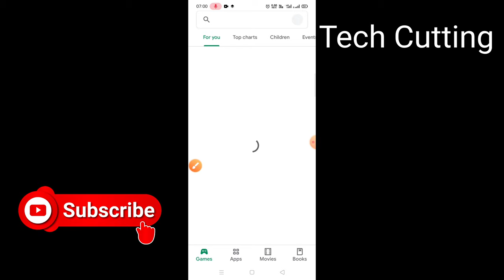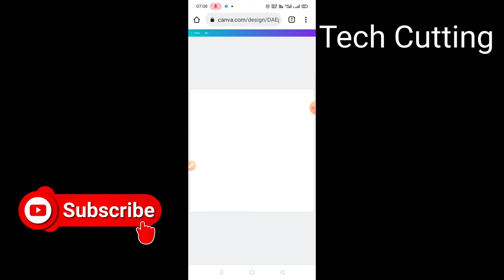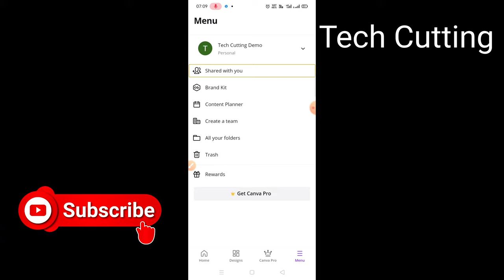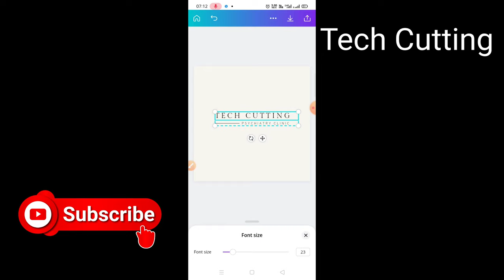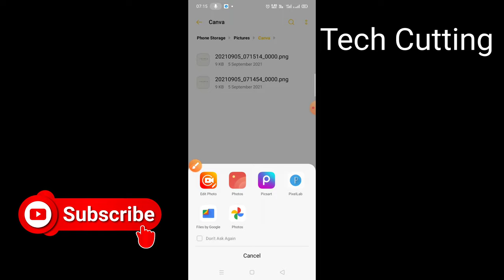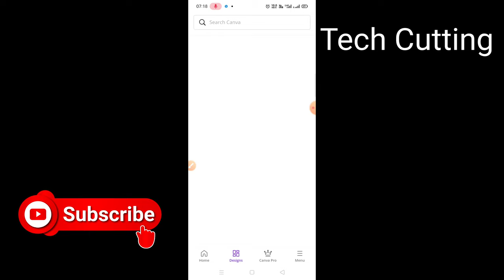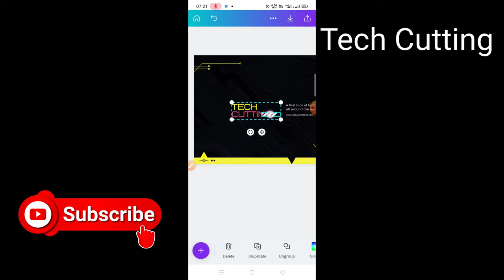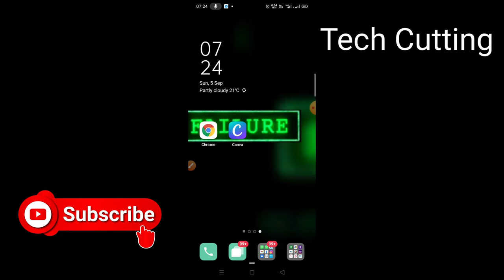Create YouTube Channel Logo and YouTube Channel Art or Banner Image for Free | Tech Cutting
How To Make professional Channel Art | YouTube Channel Banner | Pixellab Tutorial in Hindi 2021
Make Professional Banner for YouTube Channel ~ Make YouTube Channel Art on Android
How to Make a YouTube Channel Art Banner For FREE!
How to Make YouTube Channel Art? Channel Banner Kaise banaye?
How To make a YouTube Channel Art Banner
How to make Professional Banner for any Youtube channel | Make Youtube channel banner in Mobile
How to Make Professional YouTube Channel Art by Canva | YouTube Channel Art Kaise Banaye
How to solve YouTube banner problems. image must be at least 1024 × 576
How To Make A Banner For YouTube || Pixellab Channel Art Tutorial
How to Make a YouTube Channel Art for Free! | YouTube Banner Tutorial! + FREE TEMPLATE!
Make YouTube Banner Art Like a Pro on Android | How To Make Professional Logo For Your Youtube Channel |
How To Make Professional Logo only 2 Minutes | Logo kaise banaye free & phone
How to Create a YouTube Channel Icon In MOBILE | Make Profressional Youtube Logo
How to Make Professional Logo On Mobile || Mobile Se Logo Kaise Banaye
How to make professional logo on mobile | logo kaise banaye Hindi
How To Make Free Professional Logo In Mobile | Make Logo For YouTube
How to Make Logo in Mobile Free - Create Logo Free Online | मोबाइल से लोगो बनाना सीखे | Full Guide
How To Make Professional Logo For YouTube
How to Make Professional YouTube Channel Art by Canva | YouTube Channel Art Kaise Banaye 2021
Youtube Channel Art Kaise Banaye Canva | How to make YouTube Banner |
How to make a Youtube banner in canva | Youtube channel art tutorial canva
How to create a YouTube Channel Art Easy and Fast?(Hindi)| Canva.com Tutorial |
YouTube Channel Art Kaise Banaye | Make Professional YouTube Channel Art By Canva | Channel Art
How to Make YouTube Channel Art in Canva Tutorial | YouTube Banner Kaise Banaye | Canva Design Hindi
CANVA Tutorial For BEGINNERS in Hindi | How To Use Canva | Introduction to Canva
How to make YouTube Channel Art ? | Tutorial | Professional Banner | Canva | Free Tool | Hindi
YouTube Channel Art Kaise Banaye | How to Create YouTube Channel Art Using Canva 2021
Channel art kaise banaye mobile se |Youtube channel art size kaise banaye |Youtube channel art canva
Canva Tutorial - canva tutorial for beginners in Hindi | Canva Complete Course 2020
CANVA MOBILE APP TUTOTIAL IN HINDI | Canva App Tutorial For Beginners |
How to Make a YouTube Banner + Best Channel Art Size
How To Create Channel Banner on YouTube
2048×1152 problem solv / YouTube channel art size problem solve
How to Make Profesional You Tube Banner On Mobile / Pixellab Se You Tube Channel Art Kaise Banaye .
Youtube channel ka banner kaise banaye || 2048×1152 || How to croup image 2048×1152
How To Change YouTube Channel Art Cover Photo on PC - 2021
Youtube channel banner problem solve||channel banner 2048×1152 problem solve||banner resize kare
How to Make Correct YouTube Channel Art Size | FIX "the photo you uploaded is too small'
How To Download YouTube Channel Banner Art Size Template|Youtube Channel Art size|channel art templa
2048×1152 Problem Fix! How To Change Resolution Of Any Pic!
YouTube Channel Art Size Problem Solved ! Youtube ka cover photo perfect set kaise kre |
How to resize an image for YouTube Channel Art online
How to Change YouTube Banner on Mobile 2020
Fix Youtube Banner Kaise Banaye | How to make fix size banner, channel art size problem solve hindi
HOW TO CREAT YOUTUBE Channel customization, Banner image youtube banner on photo shop IN HINDI
How To Create Youtube Channel Banner Essay Way | Create Youtube Channel Art |Make Youtube Art